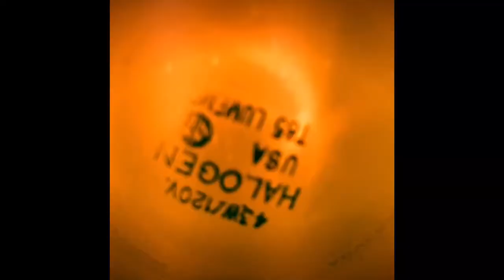Cool Down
Music video number two, odd stuff